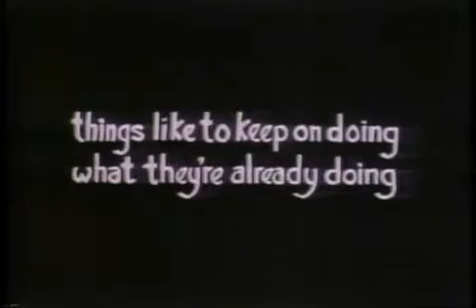Inertia.mp4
Inertia
I m not owner of this